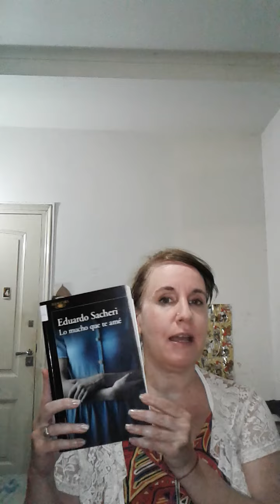Lo mucho que te amé. Novela. Eduardo Sacheri. Alejandra en el libro recomendado de la semana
Durante los años 50 y 60  del Siglo XX, como muchas  mujeres de su  época. Ofelia rompe sin alardes ni espectáculos con los  mandatos familiares y  sociales: no será solamente ama de casa, no trabajará junto a su padre, no evadirá las complejidades del amor.  Hermosa novela cargada de preguntas sobre el enamoramiento, la exclusividad amorosa, el matrimonio, el dolor, el secreto, el destino y la libertad interior.  Novela LO MUCHO QUE  TE AMÉ DE EDUARDO SACHERI. SELLO ALFAGUARA. PAGINAS 383.
El escritor nació en Buenos Aires, en el año 1967. Es profesor y licenciado en Historia, guionista y escritor.  Algunas de sus novelas son  Los dueños  del mundo y  La vida que pensamos, La pregunta de sus ojos, adaptada al cine bajo  el nombre El secreto de sus ojos, Aráoz y la verdad, Papeles en el viento, Ser feliz era esto, La noche de la Usina (Premio Alfaguara de novela 2016); que también tiene su versión cinematográfica con el título La Odisea de los Giles, dirigida por Sebastián Borensztein.
Su obra a sido traducida a mas de veinte idiomas. Colabora en diarios y revistas nacionales e internacionales.